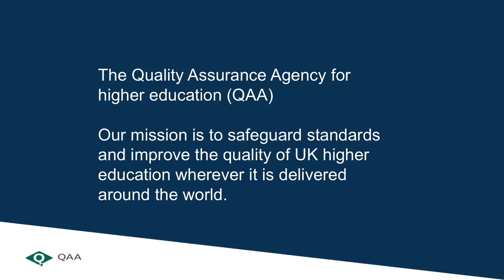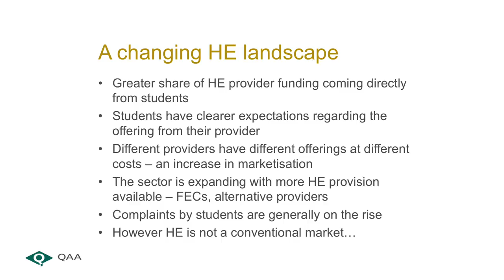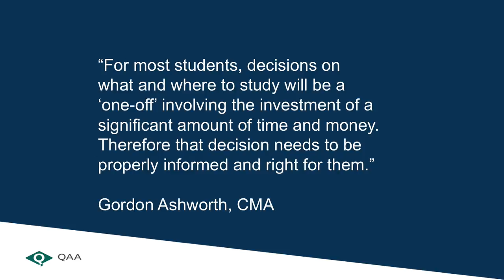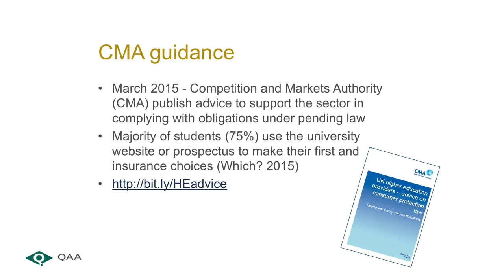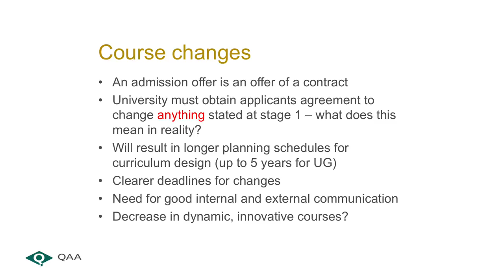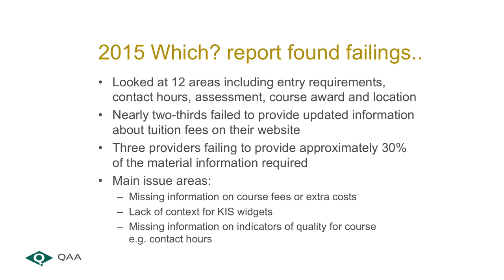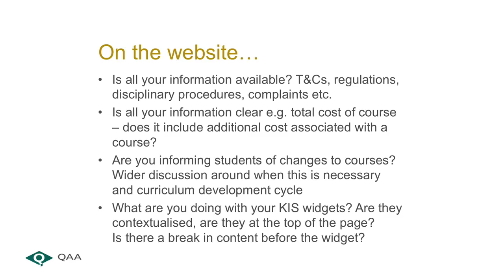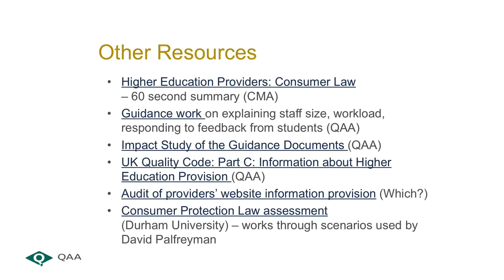Right Here; Right Now (P12) by Marieke Guy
Video recording of talk on "Right Here; Right Now: Providing the Information your Students Need and your Regulator Requires" given  by Marieke Guy, QAA at the IWMW 2016 event held at Liverpool John Mores University on 21-23 June 2016.